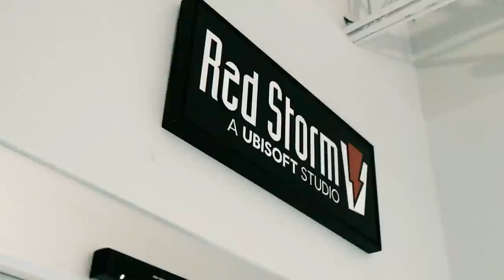Ubisoft Forward 2022 Best Trailers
Check out some of the best trailers that were showcased during the Ubisoft Forward 2022 presentation. We got a brand new look at Assassin's Creed Mirage, Assassin's Creed Codename Red, Jade and Hex as well as updates on Mario & Rabbids Sparks of Hope and much more! Check out the timestamps below.

Timestamps:
0:00 Assassin's Creed Mirage Cinematic
3:51 Assassin's Creed Codename Jade
4:53 Assassin's Creed Codename Red
5:12 Assassin's Creed Codename Hex
5:46 Brawlhalla x Castlevania Collaboration
6:44 Mario & Rabbids Sparks of Hope Boss Fight Gameplay
13:34 Rainbow Six Mobile
14:50 Skull and Bones Gameplay Trailer
15:57 The Division Heartland Developer Overview
17:16 The Division Resurgence Dark Zone